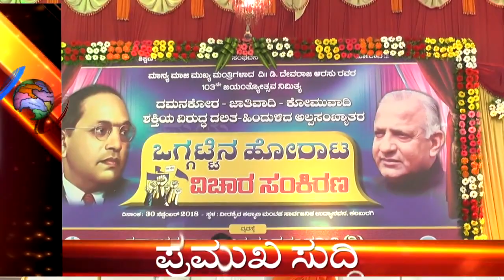SUDDI SAMAYA 30 SEP 2018